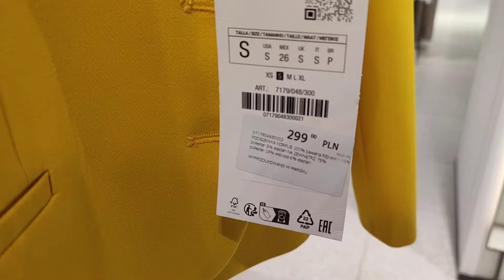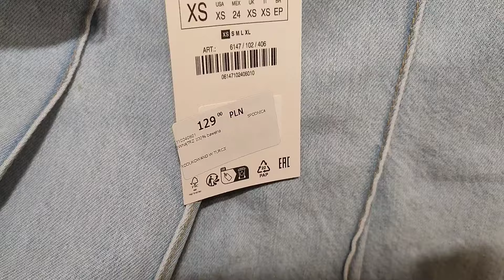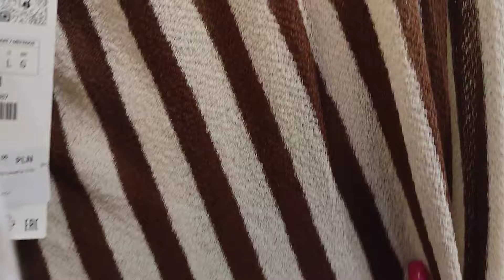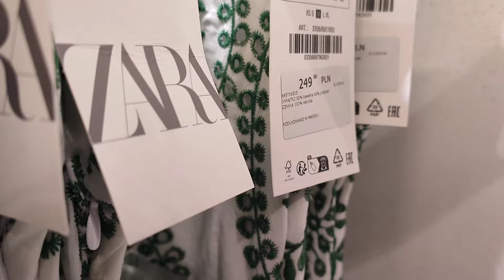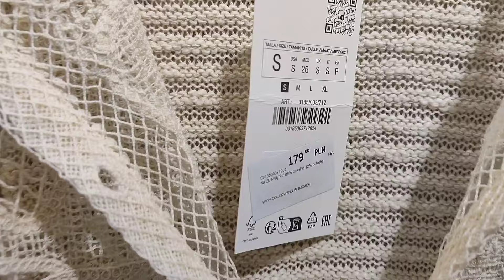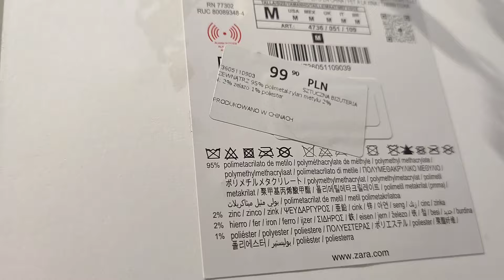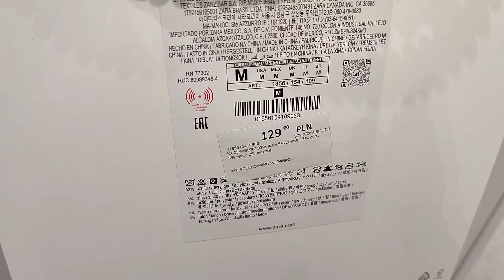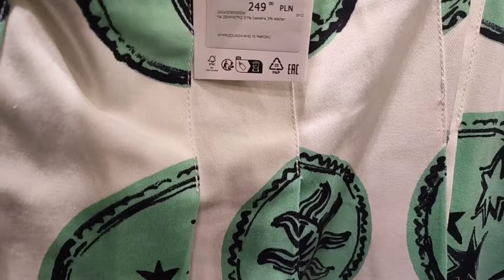ZARA 🔥 SUKIENKI NA LATO I DUŻO NOWOŚCI 💥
Skarby dzisiaj duży przegląd nowości z Zary.
Razem ze mną przymierzycie też kilka sukienek.
Ciekawa jestem, która propozycja spodoba się Wam najbardziej.
Przytulam Was
MUCKWA 🩷